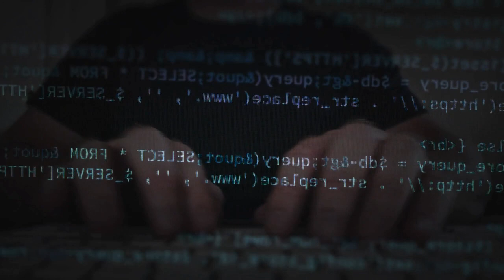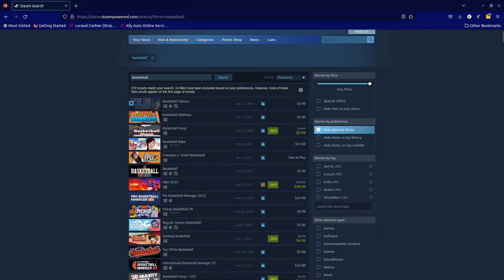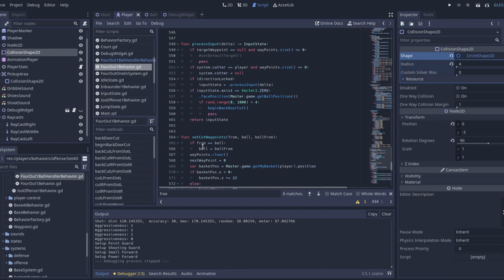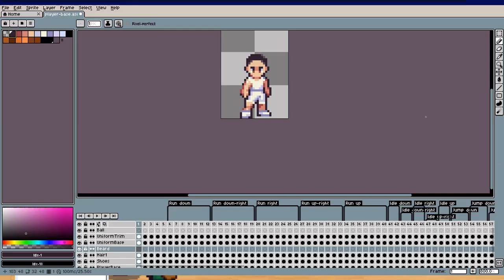My 2D pixel basketball game project - Let the journey begin! Devlog # 0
I'm Joe.  I'm a father of four, a new grandpa, a professional software engineer, and I'm building a game in my spare time.  I'm so excited to introduce you to my indie game dev project.  It's a (currently) untitled basketball game that is inspired by the likes of Double Dribble and Baseball Stars, and more recently Basketball Classics and Legend Bowl.  I'm building what I hope will be a very solid basketball game with a fully-immersive franchise mode that lets you build your own team, customizing uniforms, player appearance, arenas with a player draft, trades, and more.

This project is in its very early stages, but is coming together more quickly than I thought it would.  I'd also love to hear any ideas or feedback you have.